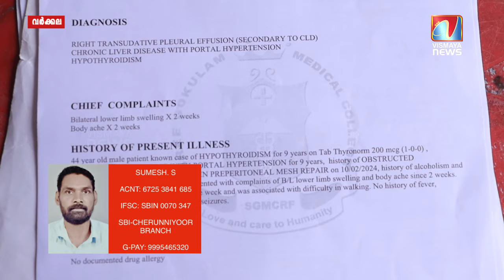സുമേഷിന്റെ ജീവിതത്തിലെ കരിനിഴൽ നീങ്ങാൻ നമുക്ക് ഒരുമിക്കാം